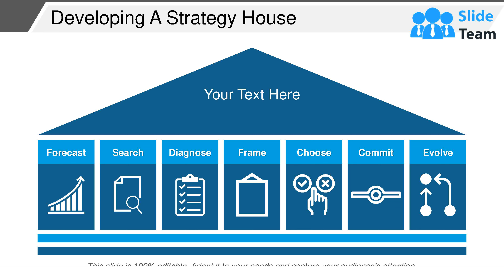Developing A Strategy House Example Of Ppt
Represent the flow of information within a company system, use our, developing a strategy house example of PPT. The concept of a planned house is shown here. Development of a process and strategic planning is displayed in this strategy house PPT template. The stages in the diagram are forecast, search diagnose, frame, choose, commit, evolve. This is the usual way of modeling and assembling your process of information flow. Besides, you can perceptibly represent the value of such data and process flow through the help of our PowerPoint Slide which also serves to hold your audience’s attention towards the concept of perception. Improves the quality and accuracy of the business processes and elaborate on complex processes through simple steps. Downloading this slide will release its numerous features for your best experience. Find an answer to all the complications with our Developing A Strategy House Example Of Ppt. It allows you to address intricate affairs.